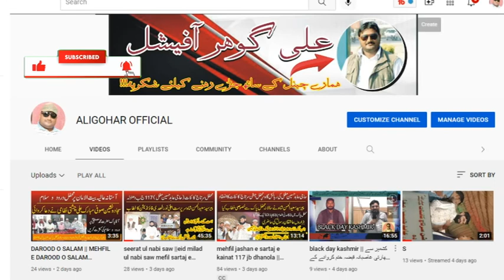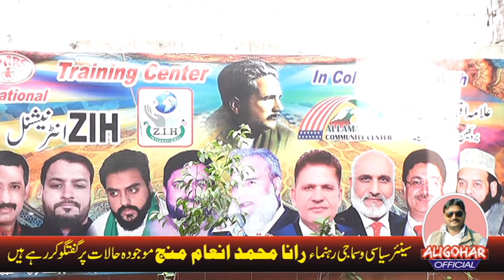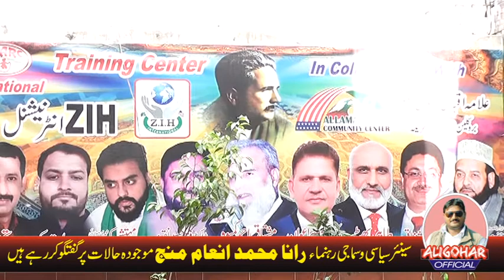Vocational Training Centre | Girls Power | ALIGOHAR oFFICICAL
ALIGOHAR OFFICIAL,ALIGOHAR,
vocational training centre
Vocational Training Centre || Zih International || Mushtaq Ahmad Kamboh Patren in chief zih

Dear friends, we have created this channel aligohar official so that we can keep in touch with you and create the best videos for you. Thanks